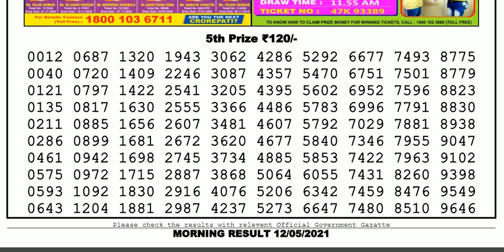Lottery Sambad Lottery Live 11.55am 12.05.21 Nagaland Lottery Live gdn